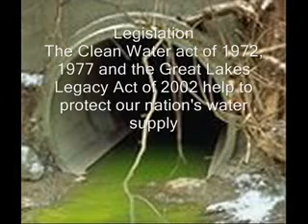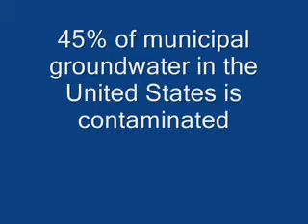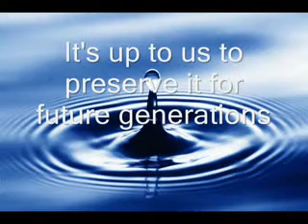Water pollution final.avi